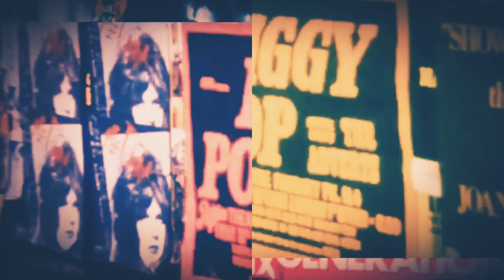THE PHOBICS - Punk Rock Show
from the self-released album: Deptford Calling (2011)

Finest raw Punkrock from Deptford since 1999!
Check them out and catch them live - wherever you can.